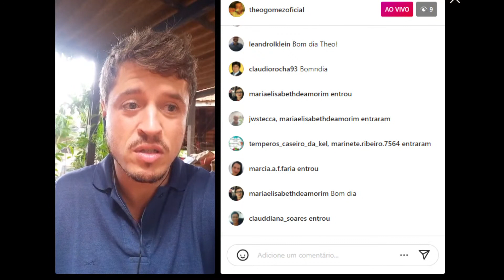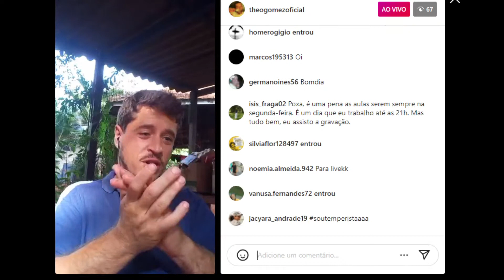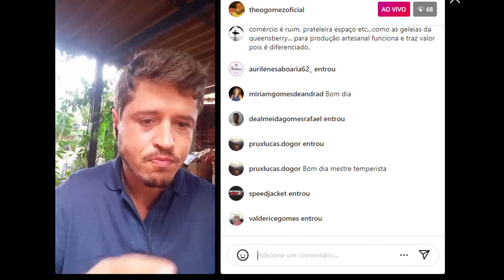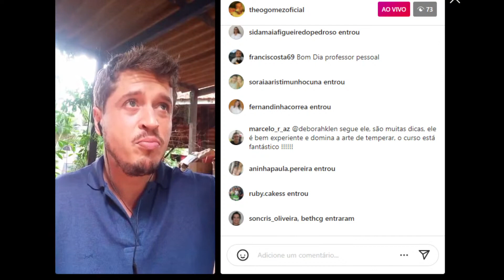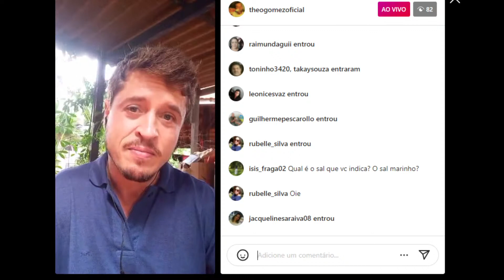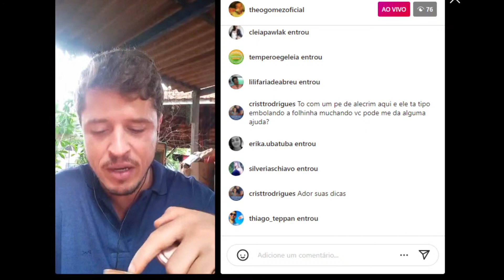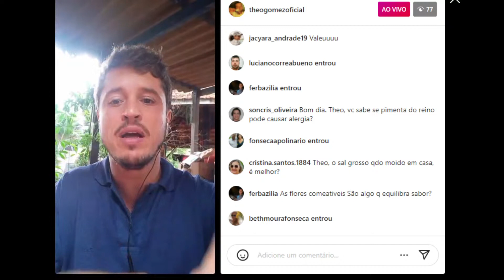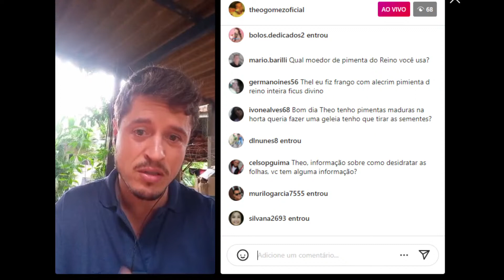Experimentando o Tempero da minha Aluna | Café com Temperista 02/02/2022